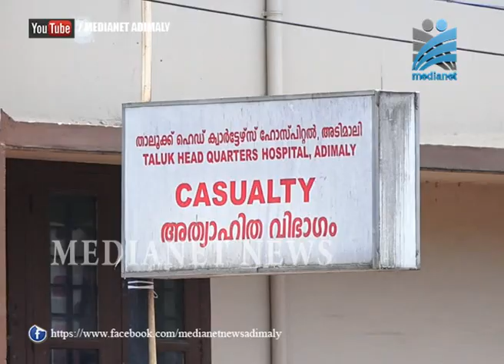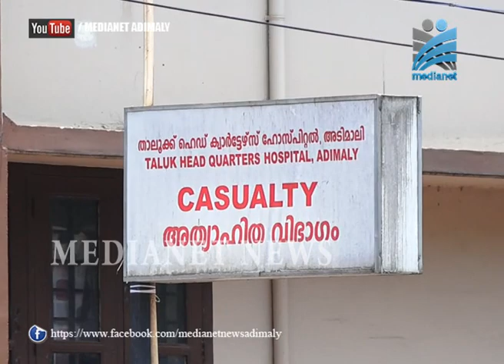അടിമാലി താലൂക്ക് ആശുപത്രിയില്‍ കോവിഡ് വാക്സിനേഷന്‍ സൗകര്യം ഒരുക്കണം.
സംസ്ഥാനത്ത് കോവിഡ് വാക്സിനേഷന്‍ ആരംഭിച്ചിട്ട് മാസങ്ങള്‍ പിന്നിട്ടിട്ടും അടിമാലി താലൂക്ക് ആശുപത്രിയില്‍ കോവിഡ് വാക്സിനേഷന്‍ സൗകര്യം ഒരുക്കാത്തത് വ്യാപക പരാതികള്‍ക്ക് കാരണമാകുന്നു. അടിമാലി ബ്ലോക്ക് പഞ്ചായത്ത് അടിസ്ഥാന സൗകര്യം ഒരുക്കാത്തതും  കൂടുതല്‍ ജീവനക്കാരെ നിയമിക്കാത്തതുമാണ് കാരണമെന്നാണ് ആശുപത്രി അധികൃതര്‍ നല്‍കുന്ന വിശദീകരണം.